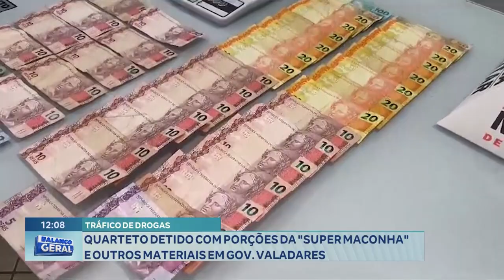Tráfico De Drogas Quarteto Detido Com Porções Da Super Maconha E Outros Materiais Em Gov. Valadares